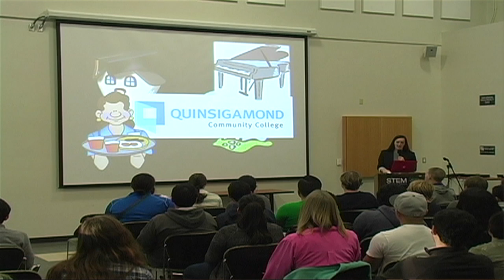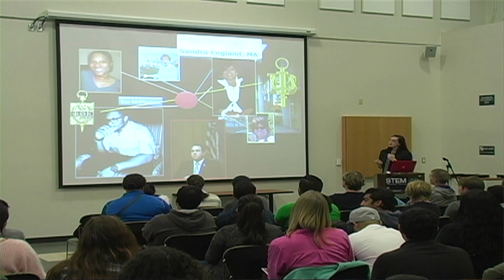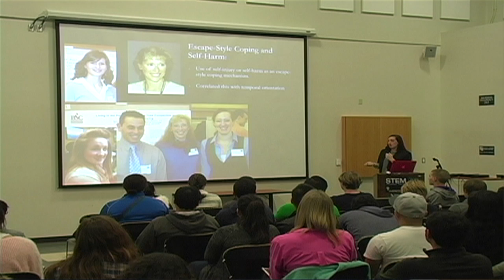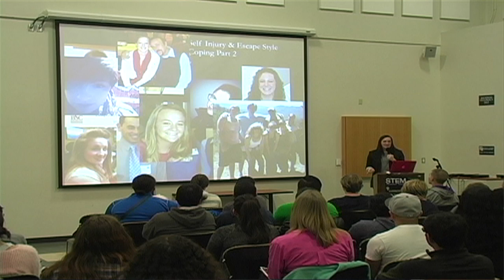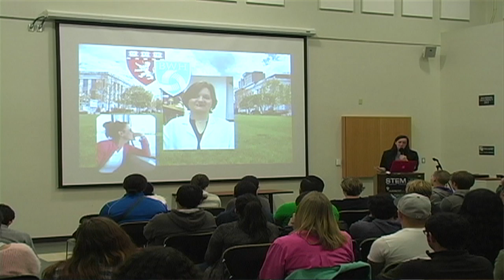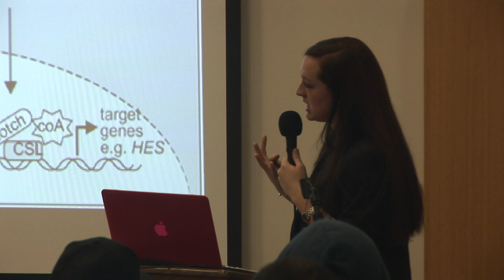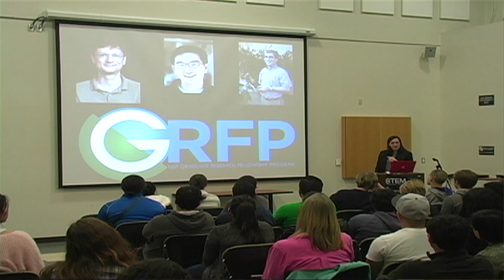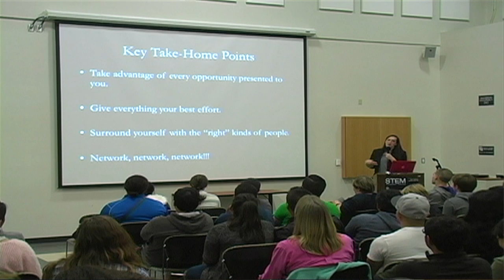STEM Speaker Series: Stefanie Morgan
Stefanie Morgan is a first-generation college student from Massachusetts. A community college graduate, she is now an NSF fellow enrolled in the Cancer Biology PhD program at Stanford University. Stefanie first became interested in a research career while investigating cellular apoptosis and physiological stress responses at Bridgewater State University, where she completed her B.S. in Biomedical Biology. She confirmed her enthusiasm for such a career during her post-baccalaureate work with cancer stem-like cells at Harvard Medical School. She is now investigating the epigenetic regulation of chromatin and 3D chromatin dynamics in developmental stem and cancer cells with Kevin Wang’s lab. In the future, Stefanie plans to run her own lab at a research university.